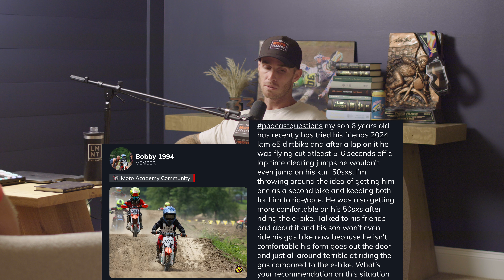Ep.100 // Aj & The Rob Father Share Stories About AJs Career & The Moto Academy!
SIGN UP FOR A CLASS NEAR YOU!👇🏼

00:00:00 Intro
00:17:45 Moto Talk
01:09:00 Podcast Questions